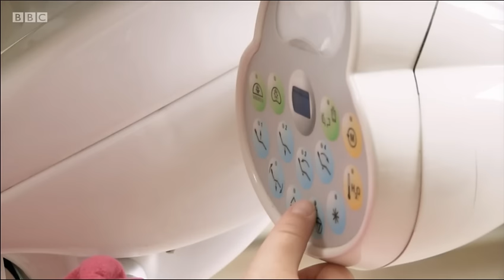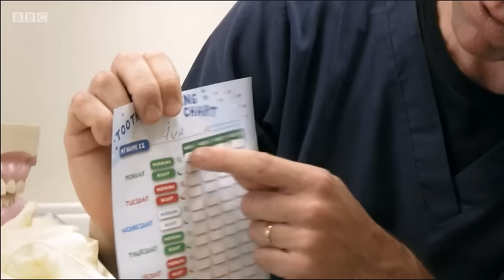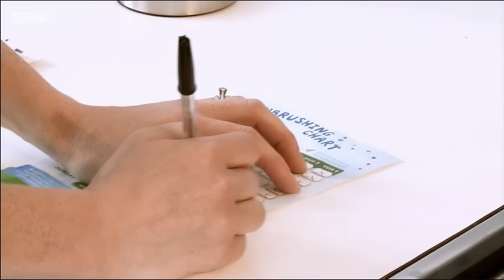BBC CBeebies My First Dentist 16032018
Ava's first visit to the dentist